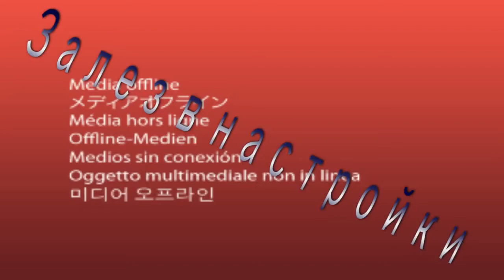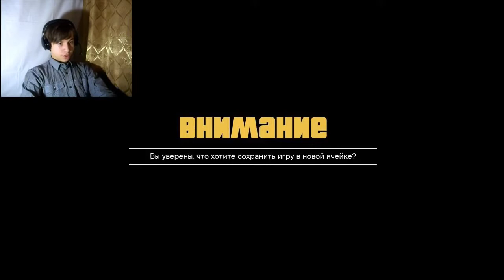GTA 5 Первый переполох^1 YouTube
Скоро ещё Видеосик если наберётся 4 Like